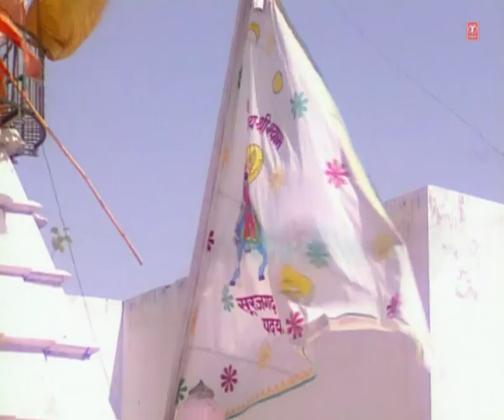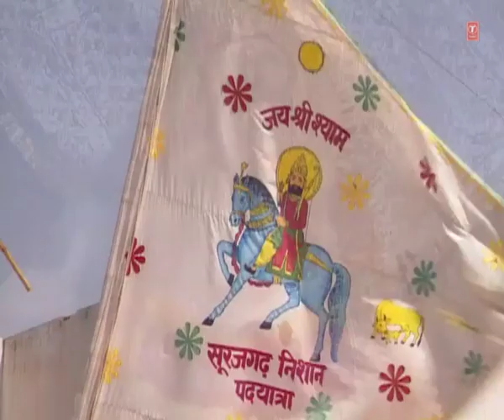Shyam Ke Dar Aaja - Waare Nyaare Ho Gaye